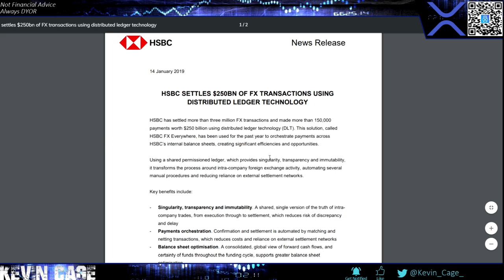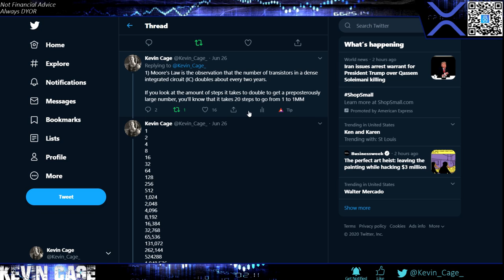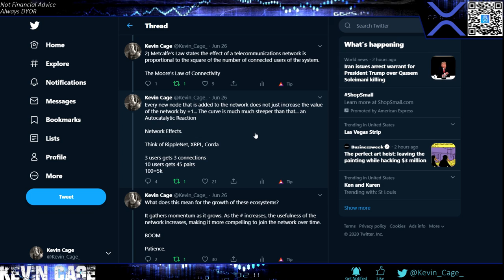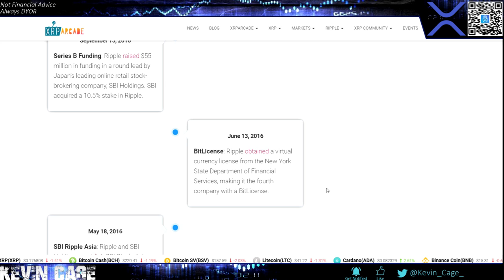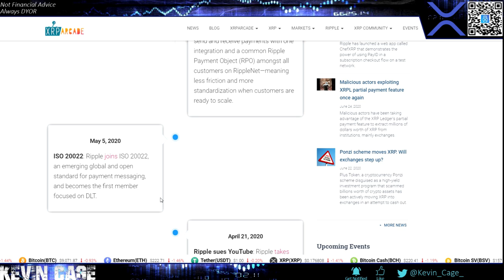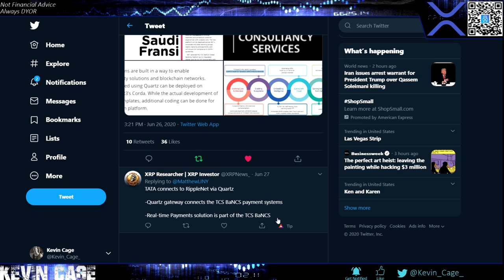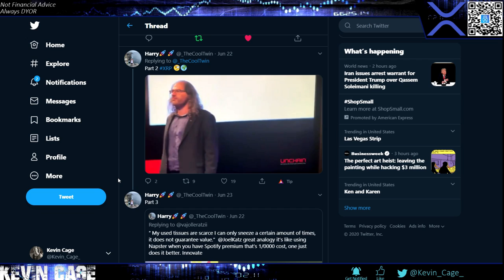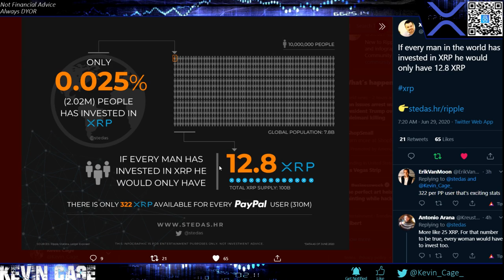Ripple/XRP News: Metcalfe’s Law & XRP Holder Estimate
Create a Bitrue Account - Most XRP Trading Pairs in the World! Best for Swing Trades. Get Sign-up Package at once. Open the package you will have a chance to win 60,000 XRP! Moreover, inviting friends will get commission rebate up to 50%!